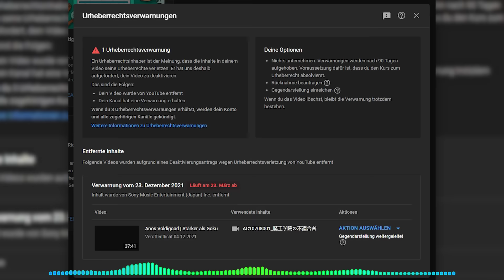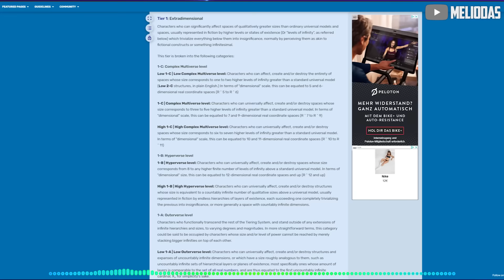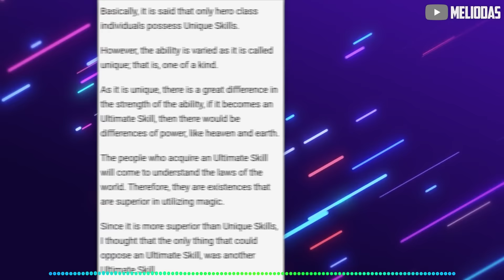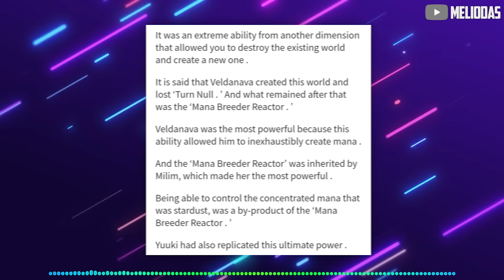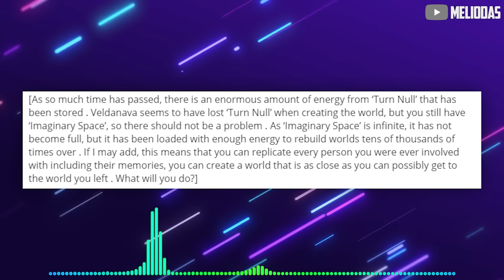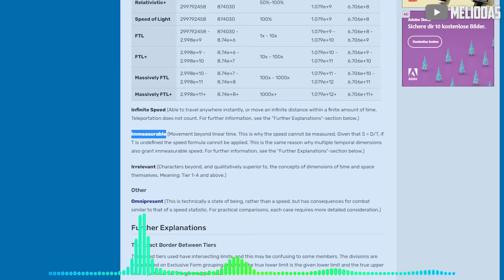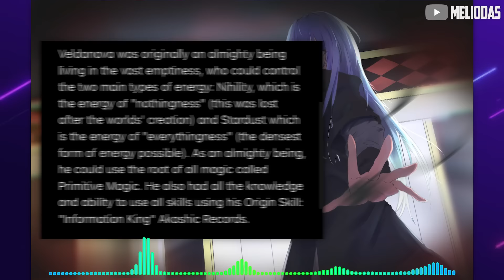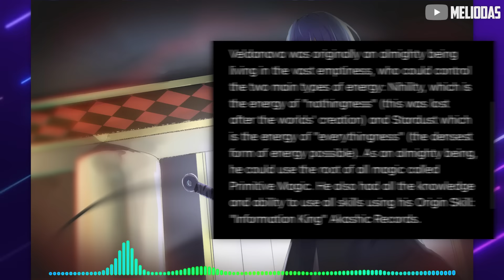Rimuru Tempest | Stärker als Goku 2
▼ Mein Equipment:
▶Mein Mikro